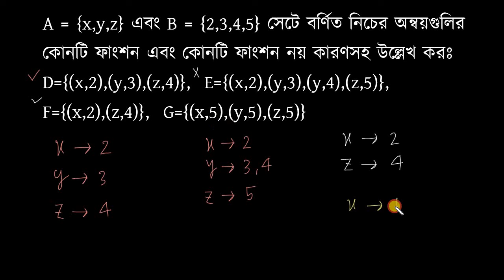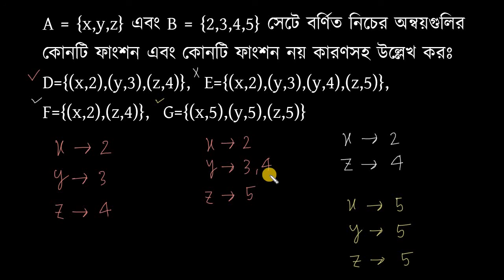HSC Math 1st ফাংশন ও ফাংশনের লেখচিত্র 8.1 → সমস্যা নম্বর 1 এস ইউ আহাম্মদ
ফাংশন এবং ফাংশনের লেখচিত্র একটি গুরুত্বপূর্ণ টপিক। আমরা এই কোর্সে ফাংশনের সংজ্ঞা, বৈশিষ্ট, ডোমেন, কোডোমেন, রেঞ্জ, প্রকারভেদ নিয়ে আলোচনা করব। অন্বয় এবং ফাংশনের পার্থক্য আমাদের সামনে পরিস্কার হবে। এক এক ফাংশন, সার্বিক ফাংশন, সংযোজিত ফাংশন, অভেদ ফাংশন এবং বিপরীত ফাংশন নিয়ে আমাদের বিশেষ আলোচনা করব। ত্রিকোনমিতিক ফাংশনের পর্যায় এবং মৌলিক পর্যায়ের বিস্তারিত ব্যাখ্যা উপস্থাপন করা হবে।